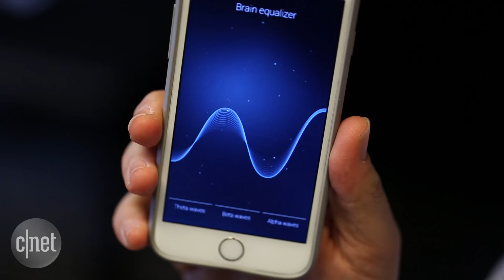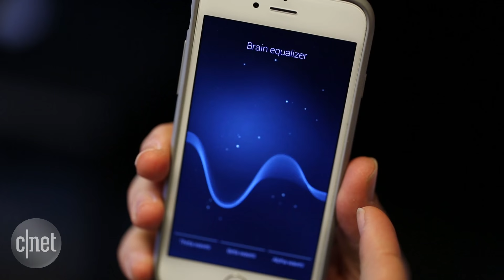Wearing Rythm Dreem, the EEG-sensing sleep headband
Dreem wants to be a metronome for your deep-sleep patterns, giving you better rest. We didn't sleep with one, but looked at a prototype of what's arriving later this year.